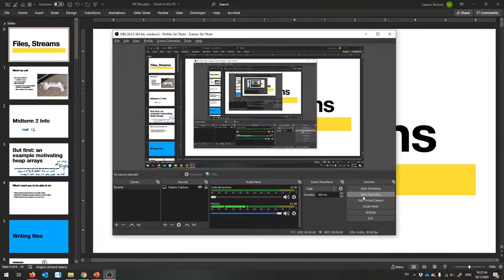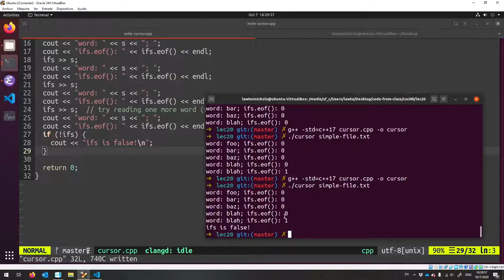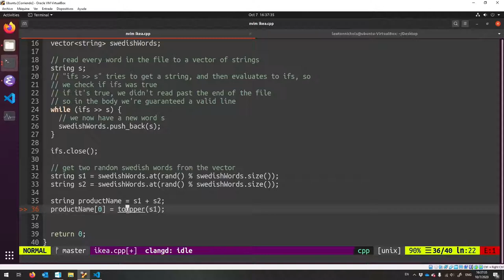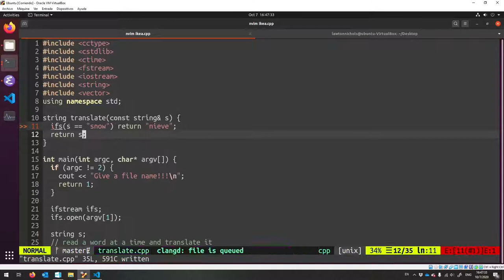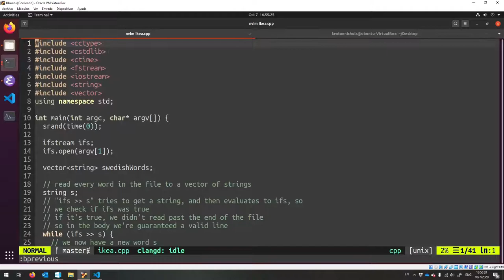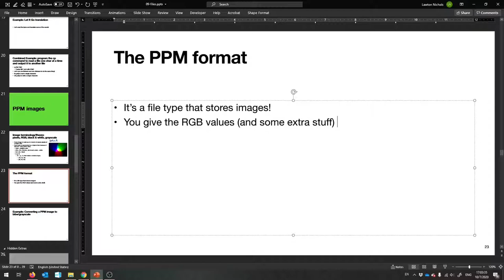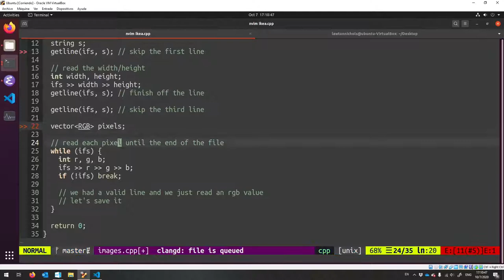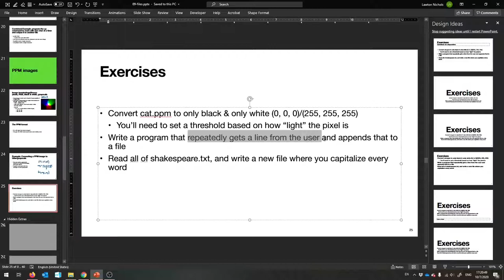(F20) CSCI 40: Lecture 20